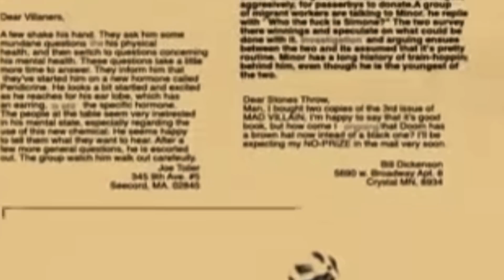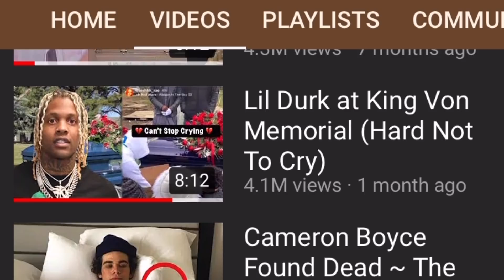MF DOOM Found Dead ~ The Disturbing Truth About Daniel Dumile’s Death ⚠️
⚠️ RIP MF DOOM! ⚠️